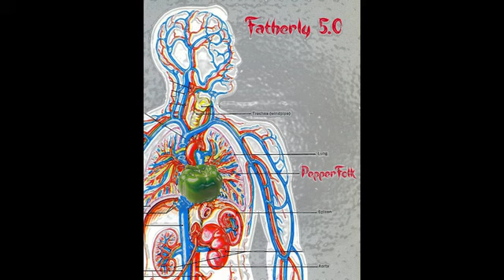18 My Mind Vacation